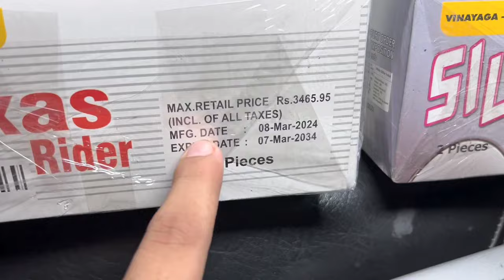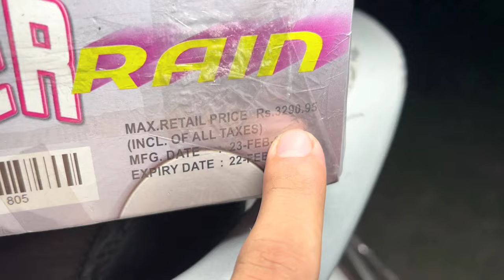3 BEST SKYSHOT FOR DIWALI | BEST SONY SKYSHOT TESTING 2024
💥Hello Everyone, Today I Have Best Skyshots For Testing Video And , as You Can See, These All Skyshot was Excellent  According To That Price And You Can Use This Fountain For Diwali And Any Festival, Program, Celebration.

So I'll Meet You in the Next Video Have a Good Day.

💥 STAR FISH , TEXAS RIDER , SILVER RAIN
    Wholesale Price -  ( SF ) RS - 800-850, (TR) RS 800-850, (SR) RS 700-780 Per Box Around
💥 Retail Price - All Three Skyhsot Rs 700-1200 Around

Best Skyshot Diwali -  SKY SHOT TESTING 2024